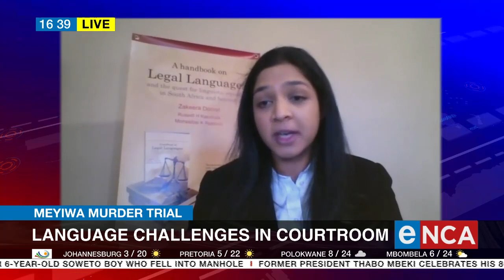Language challenges in courtroom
According to Forensic and legal linguists, the Senzo Meyiwa case has shed light on the country’s courtroom language challenges. Forensic and Legal Linguists say the country’s legal practice Act and Legal Practice council fail to address the language question for courtroom communication.